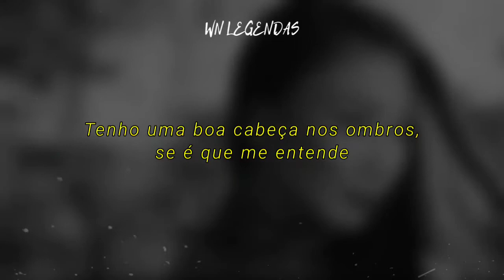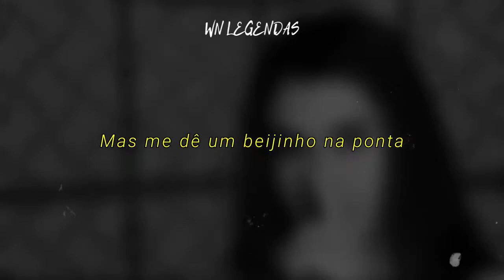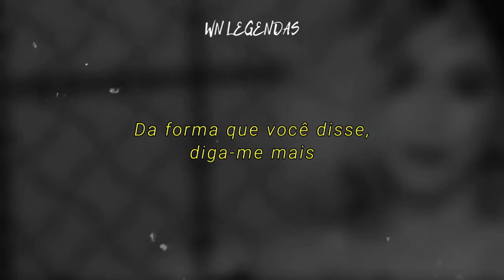Por Favor - Pitbull ft.Fifth Harmony [ Legendado ]